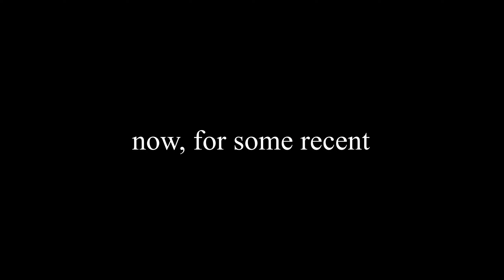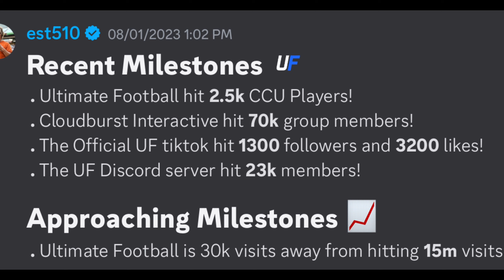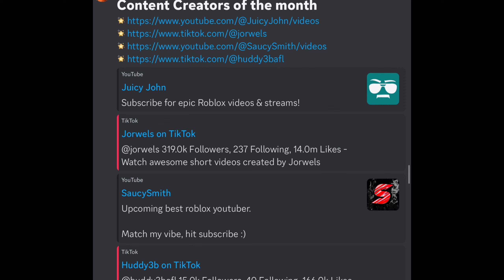What Will Season 4 of Ultimate Football Look Like? (AUGUST NEWSLETTER)